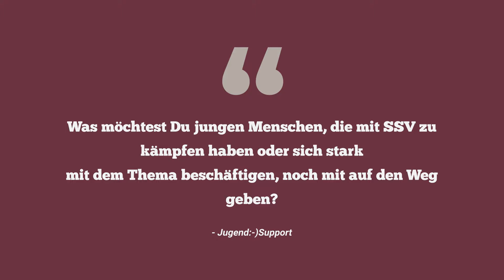SVV - Was ich Dir wünsche!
Denk daran, Du bist keineswegs alleine und vor allem mit all Deinen Gefühlen richtig! Ich weiß, wie schwer das Ganze ist - ich selbst habe mich über viele Jahre lang selbst verletzt und bin nun seit etwa vier Jahren "clean". Und das wünsche ich Dir auch!

Teil 9/9 aus der Interviewreihe mit Jugend:-)Support, einer Unterstützungsplattform bei Stress im Netz. Weitere Infos zu ihnen findest Du hier:

📖 MEIN BUCH